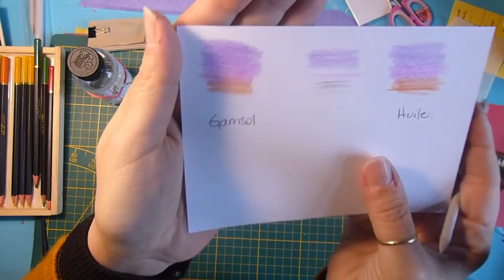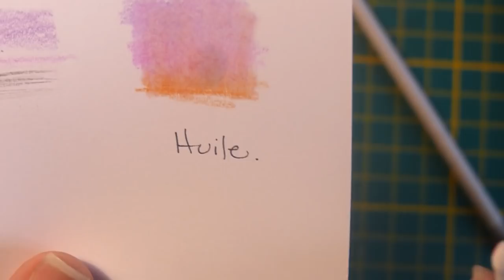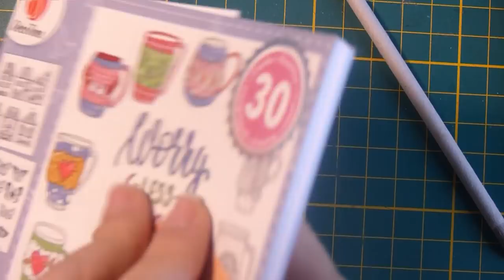Scrapbooking tutoriels français - Carterie - Astuce coloriage: GAMSOL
Astuce coloriage: GAMSOL - Tuto - Scrap - Carterie

Pour plus d'infos DÉROULE-MOI ↓

Bonsoir, aujourd'hui je vous présente un produit que j'ai beaucoup aimé pour avoir une finition super professionnelle quand on réalise des coloriages avec des crayons de couleurs... venez voir!
J'ai acheté le mien aux USA mais j'ai vu que ça se vend sur amazon. Je vous laisse le lien mais je suis sûre que quelque chose de semblable doit se trouver en France.

Chez Amazon

Quelques liens qu'on me demande souvent:
Colle forte Multi medium Gel Mate de Ranger - STUDIO petite de 0,5 oz:
Colle forte Multi medium Gel Mate de Ranger-STUDIO Pot de 3,8 oz:
Paquet feuille Rhodoïd 240 microns
Aimants extra forts